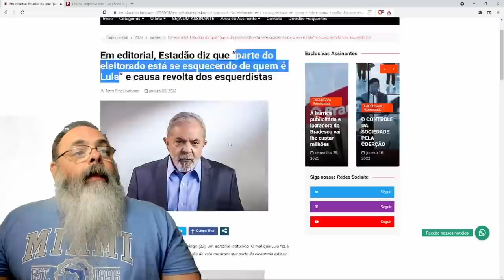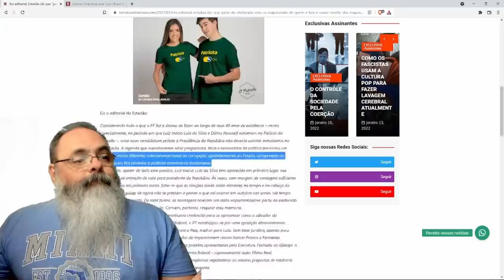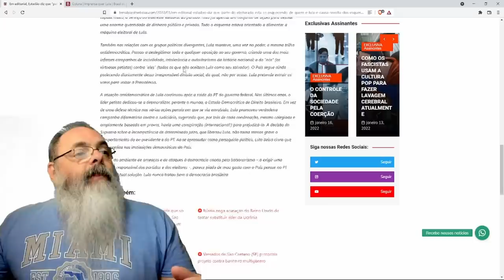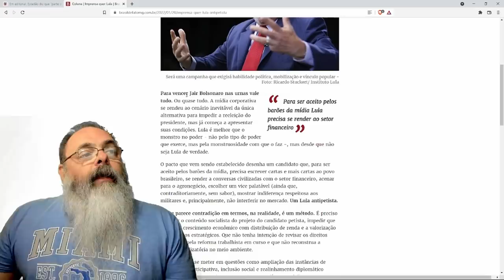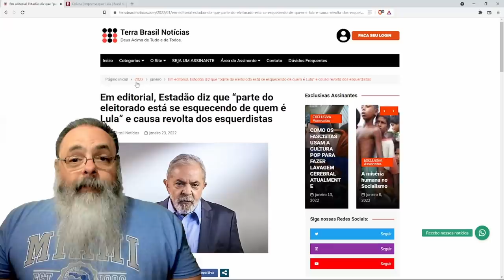Estadão faz editorial para lembrar quem é lula